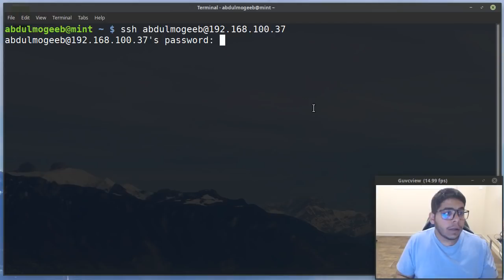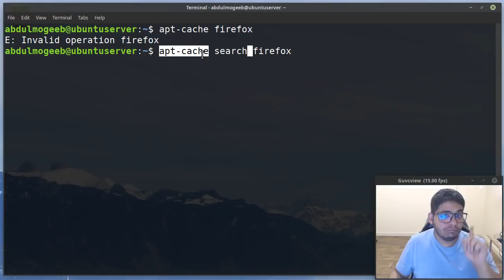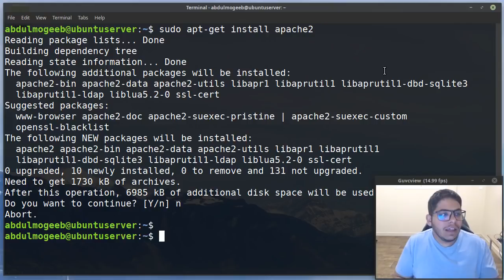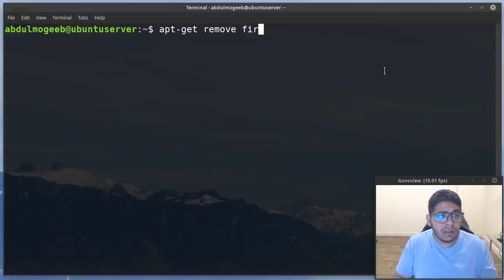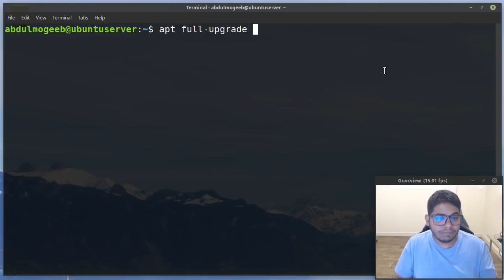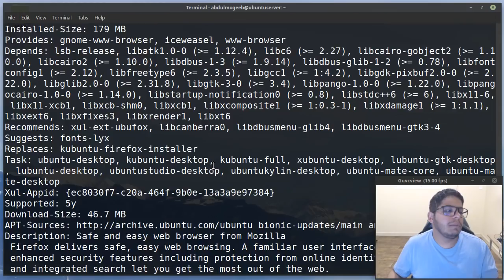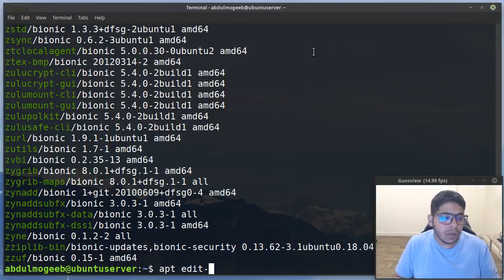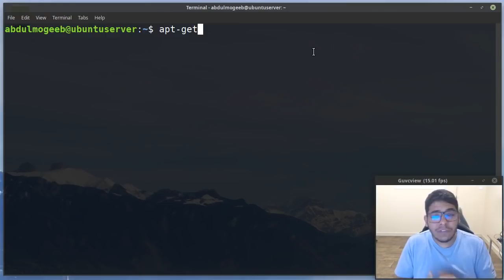apt VS apt-get والفرق بينهما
ظهر مؤخرا في التوزيعات الدبيانية الامر apt
فما الفرق بينه وبين apt-get الموجود سابقا؟

## تنبيه هام ##
## تنبيه هام ##